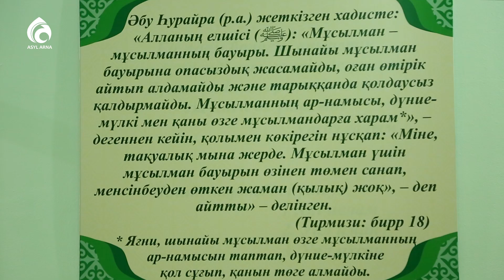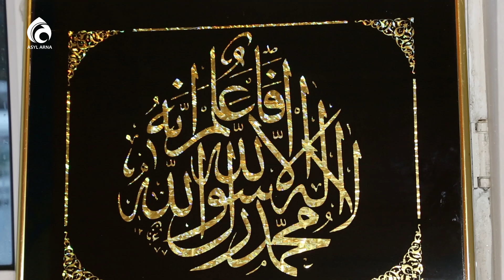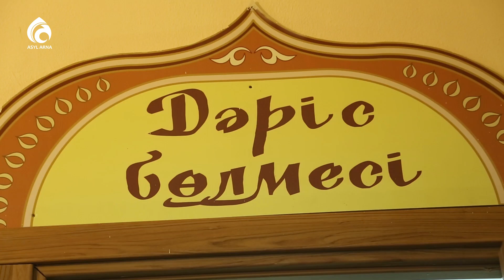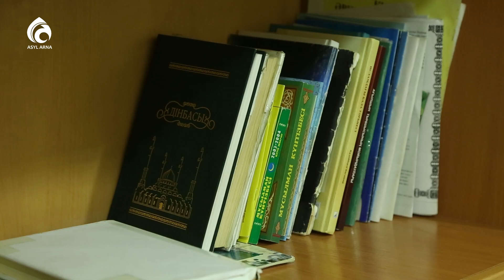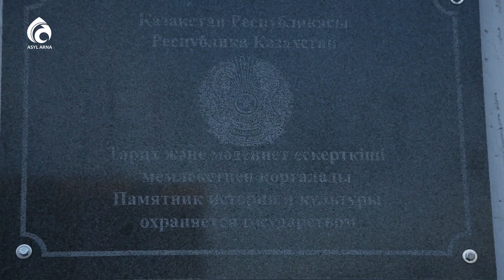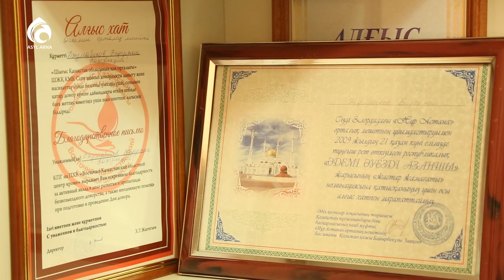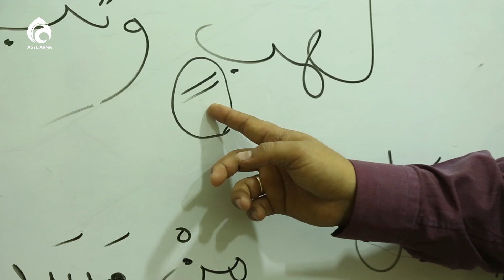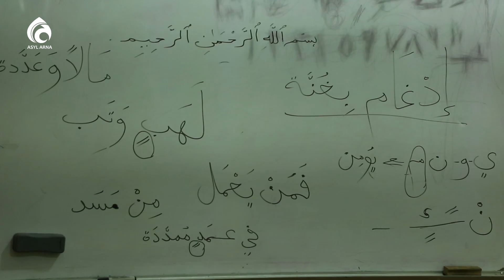Өскемен қалалық мешіті | Қазақстан мешіттері